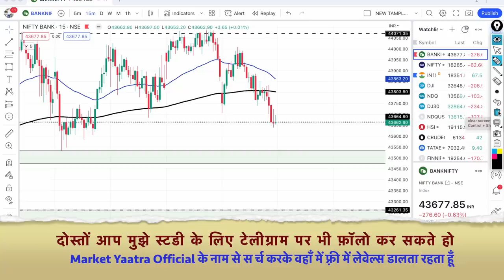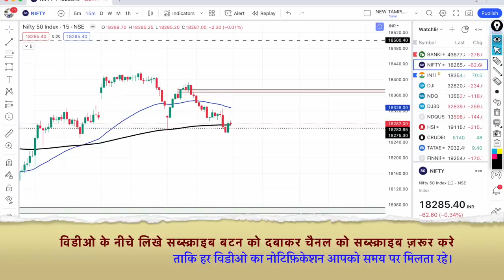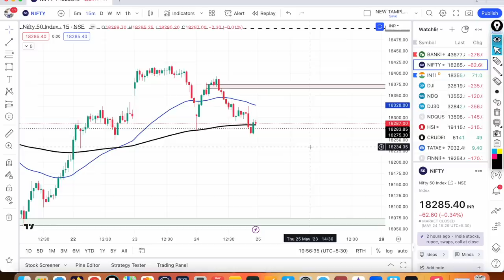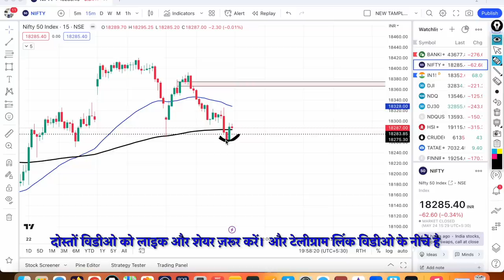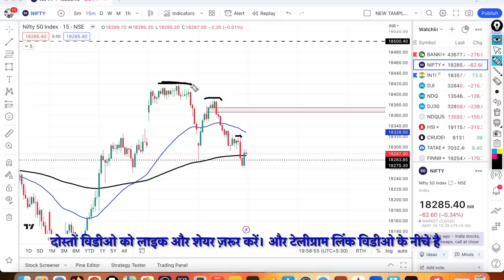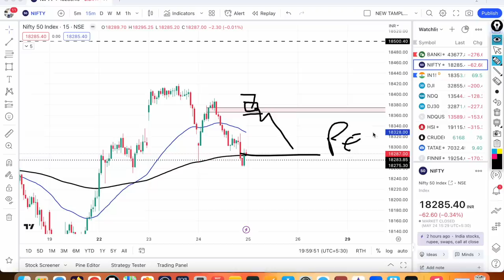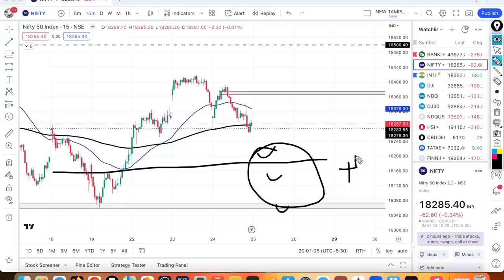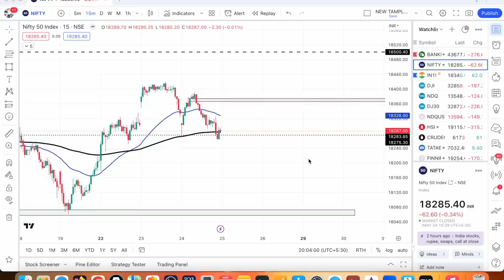निफ़्टी,बैंकनिफ्टी में कल किस लेवल से गिरावट हो सकती है? Nifty & Bank Nifty Prediction for Thursday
Nifty Prediction and Bank Nifty Analysis for Thursday | 25 May 2023 | Bank Nifty Tomorrow, Intraday trading strategy,nifty prediction for tomorrow.

This video is for you if you have the following questions:
TOPIC COVER:-
nifty
bank nifty
nifty 50
25 May bank nifty
25 May market
25 May market analysis
25 May nifty
Thursday market prediction
bank nifty
Thursday market
nifty Thursday
nifty prediction
bank nifty analysis for tomorrow in telugu, bank nifty analysis for tomorrow tamil, nifty tomorrow, bank nifty tomorrow prediction.